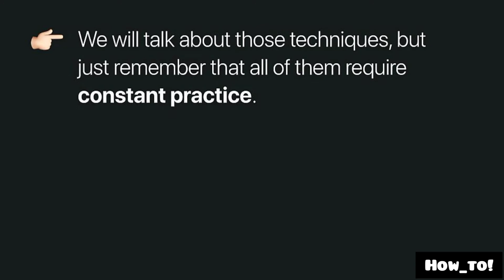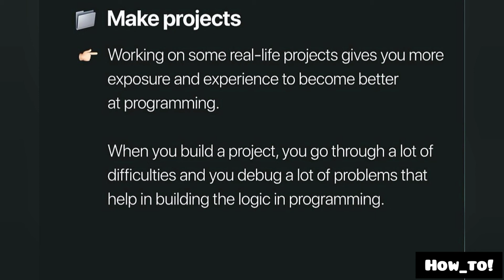Build logic in Programming 😍😍